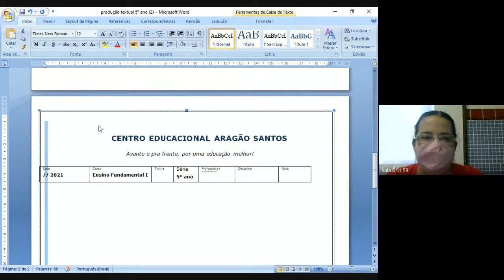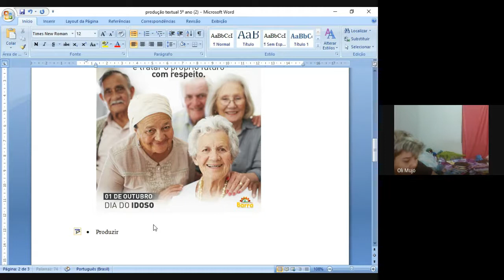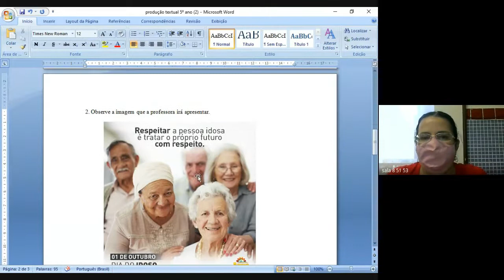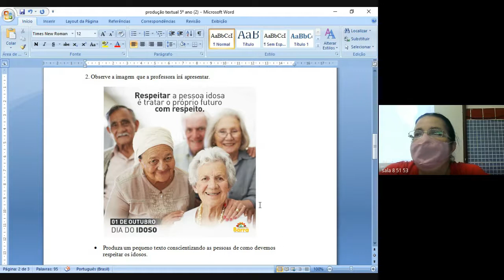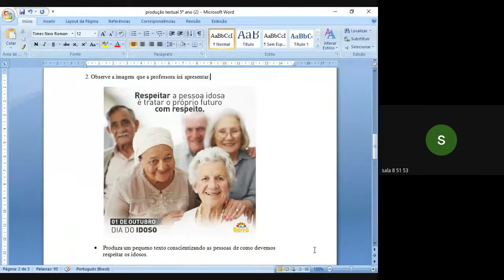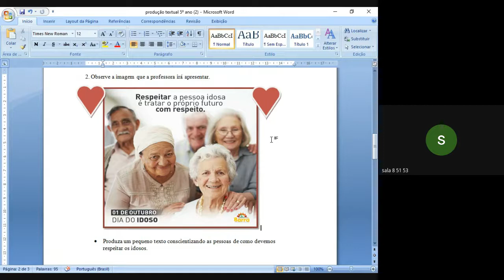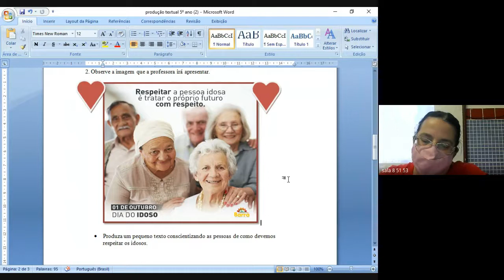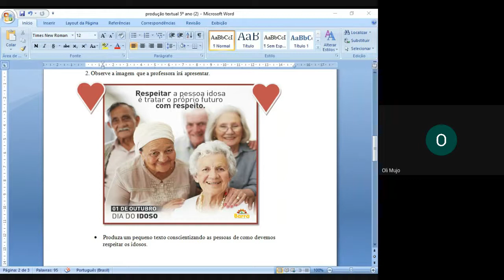5 ANO TATIANA 2